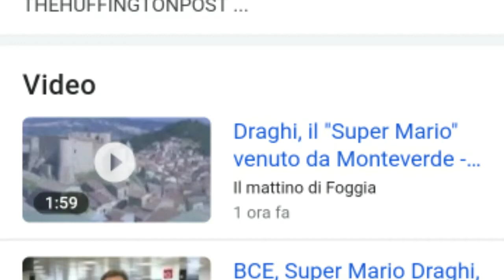Governo Draghi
Oca Politics